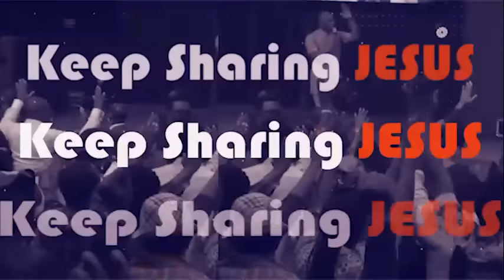HOW TO BUILD AN ALTAR OF PRAYER - APOSTLE JOSHUA SELMAN